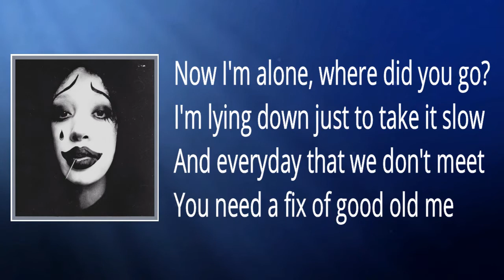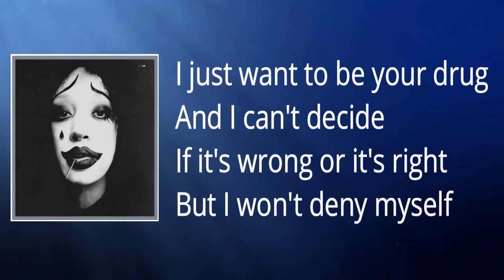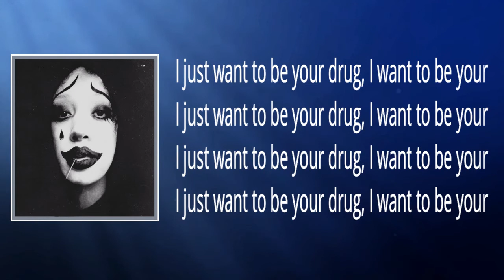Circa Waves - Be Your Drug (Lyrics)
Circa Waves Lyrics:I just want to be your drug, I want to be your
I just want to be your drug, I want to be your

Good morning love, how do you do?
I brush my teeth before I talk to you
We fell asleep inside this room
Drinking rum to our favourite tunes

Now I'm alone, where did you go?
I'm lying down just to take it slow
And everyday that we don't meet
You need a fix of good old me

'Cause I just want to be your drug, I want to be your

Now every night inside my head
You dance around like a silhouette
I think I'm hooked so reel me in
And let the games begin

And so we go not very far
We found ourselves in an English bar
You said to me if I don't stay
You'll get your fix in a different way

'Cause I just want to be your drug
I want to be your

I just want to be your drug

And I can't decide
If it's wrong or it's right
But I won't deny myself